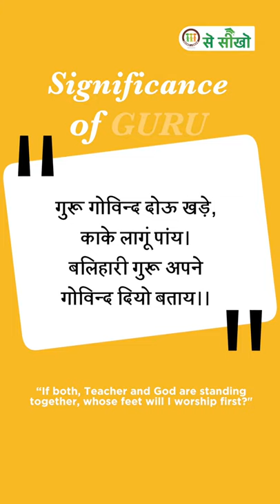SAG से सीखो 🌈 "Significance of Guru " 🌈 | Himanshu Ashok Malhotra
SAG से सीखो 🌈 NO CHECKLIST IN RELATIONSHIP " 🌈